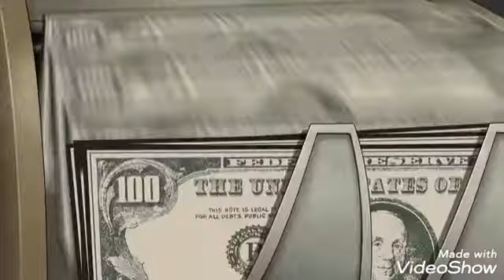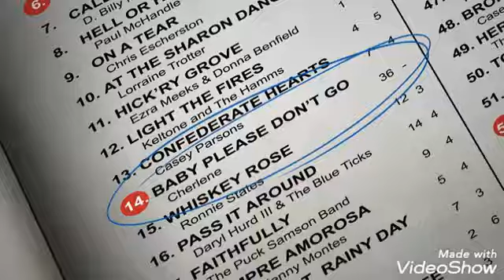Archer-What's my name